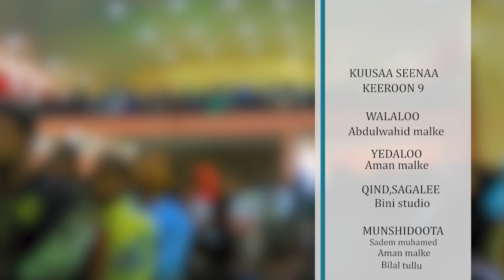Kuusaa seenaa || Nashiidaa Haaraa Afaan oromoo || keyron 9 || kebor Multimedia production